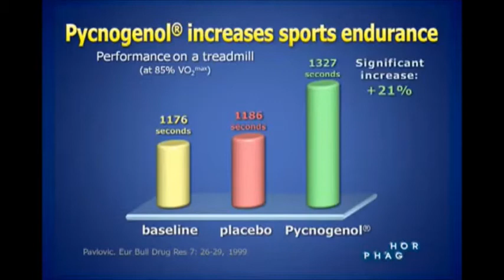💪Health Benefits of Pycnogenol - Sports - Pycnogenol, an active ingredient in Super Lutein Mirtoplus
Health Benefits of Pycnogenol - Sports

Pycnogenol increases sports endurance
Lowers muscle pain in sports

Pycnogenol is an active ingredient in Super Lutein Mirtoplus